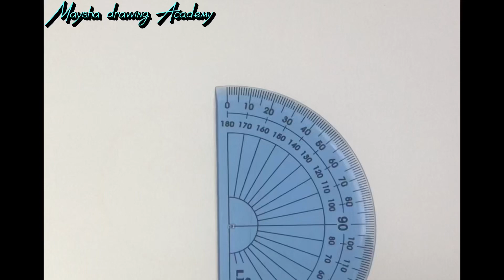How to draw Ice cream step by step *very easy*Art Maysha Drawing Academy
How to draw a  ice cream step by step (very easy) || art video

@ Maysha  drawing Academy

1. DIAMOND color pencil
2. FABER-CASTELL (CLASSIC COLOUR) pencil.